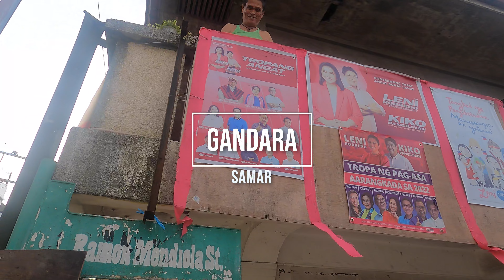GANDARA, SAMAR: The people. interviews w/ a FILIPINA guitarist, a Nextpat, a cabbie, and a teacher.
In this installment, a morning walk in Gandara, Philippines results in meeting several interesting people, including a Norwegian "nextpat," a budding Filipina singer/guitarist, a former teacher of Leandra's, and a bike cab driver.

Western Samar is beautiful and it's people were welcoming and kind.

Find out what it is like on a morning walk in the province, and what we all talked about. The acoustic performance in the middle of the video is beautiful! Thank you Joy!

Gandara is about 20 miles from Calbayog City, Samar, Philippines.